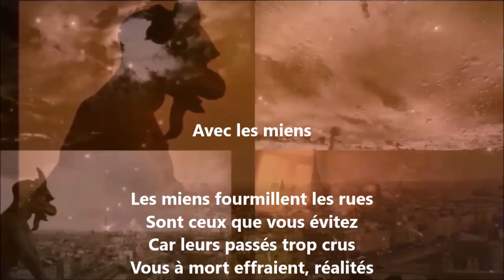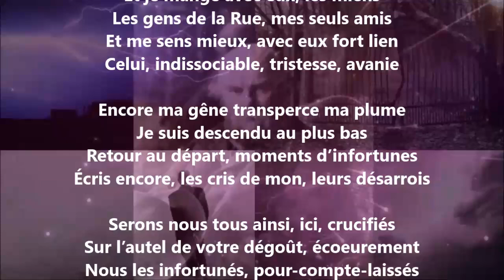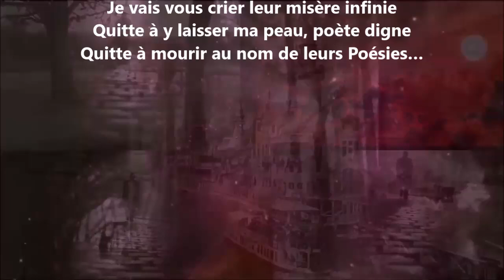Avec les miens - Yvon Jean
30 041 poèmes - 687 recueils de publiés - 60 432 pages